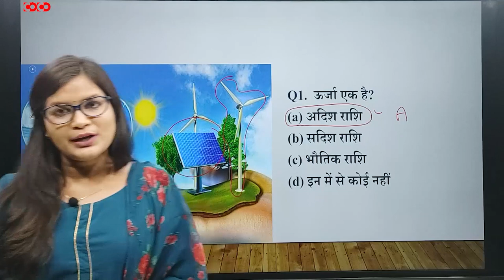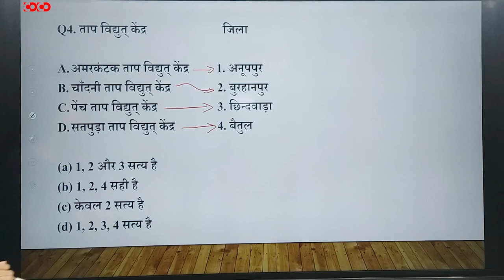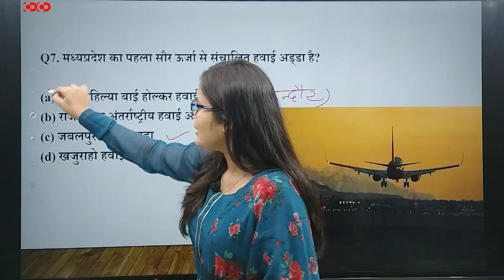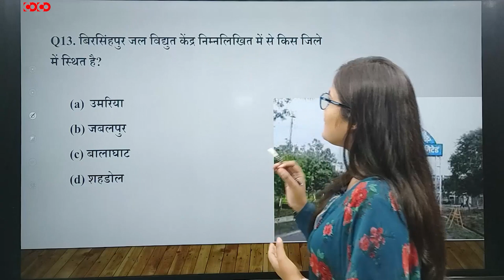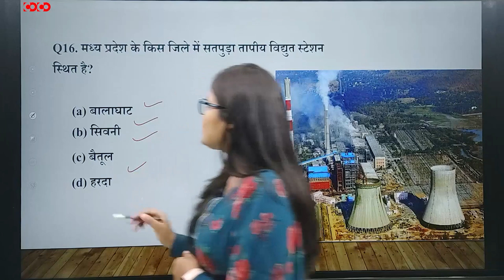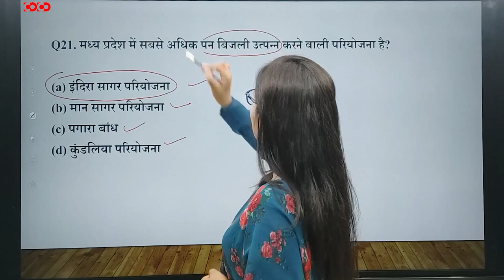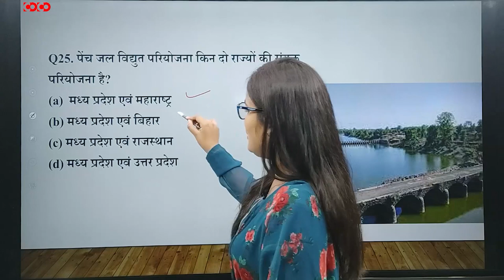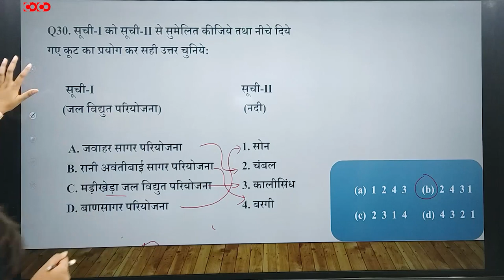MPPSC Prelims MCQs || मध्यप्रदेश में उर्जा संसाधन